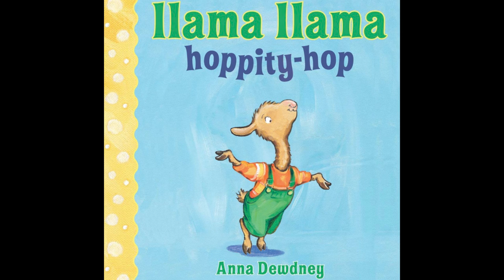Llama Llama Hoppity-Hop | Kids Read Aloud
Llama Llama Hoppity-Hop Read Aloud